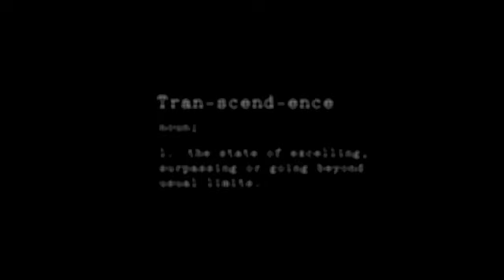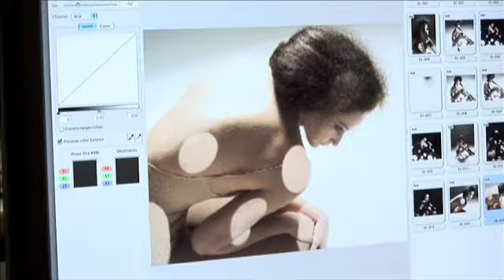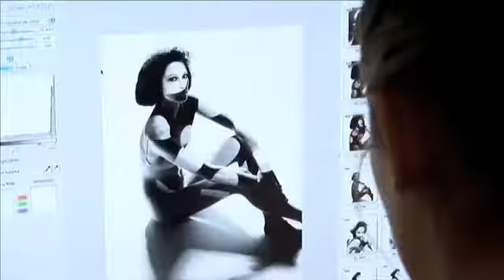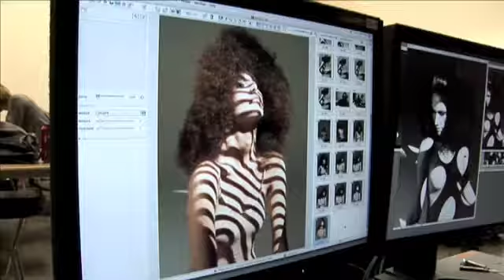Making of E Salon Collection Transcendence